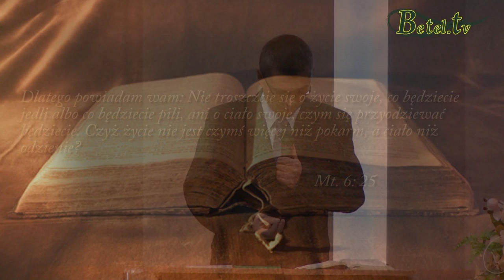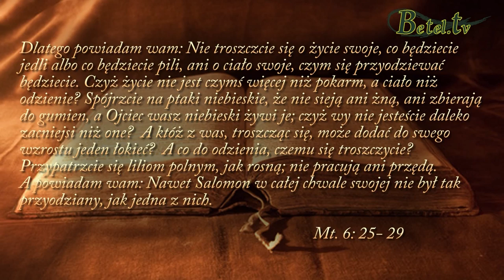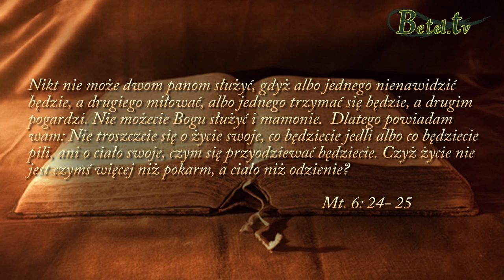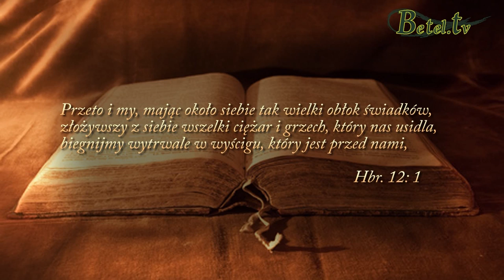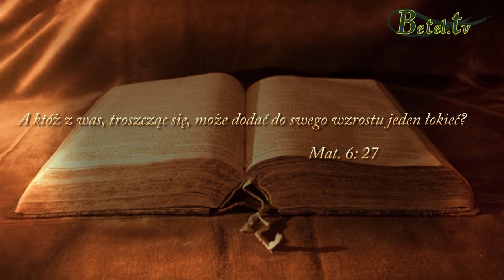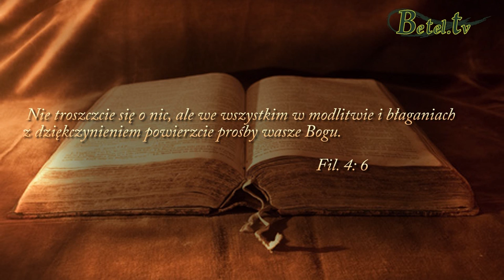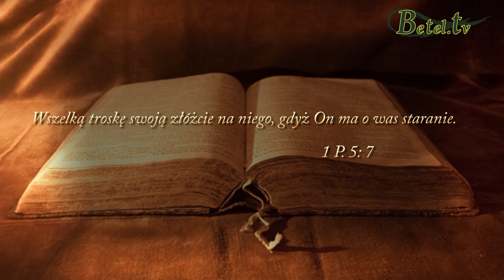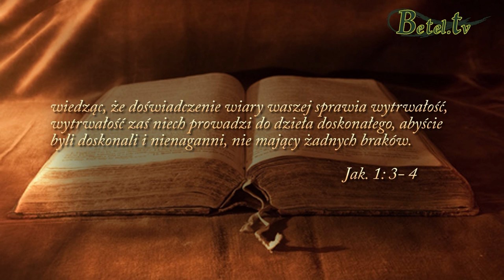31.12.2014- Nabożeństwo Sylwestrowe- Nie troszczcie się - Pastor Bogusław Wrzecionko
Życie nasze niesie ze sobą całe spektrum powodów do troski. Być może wielu z nas nadal się z tym zmaga...
Dlaczego codzienne troski nas przygniatają i próbują nas opanować?
Troska w świetle Bożego Słowa jest grzechem nieposłuszeństwa wobec Boga.
Powinniśmy patrzeć na obietnice a nie na okoliczności i wszelkie troski składać na Pana, ufając Bogi, że On ma najlepsze rozwiązanie.